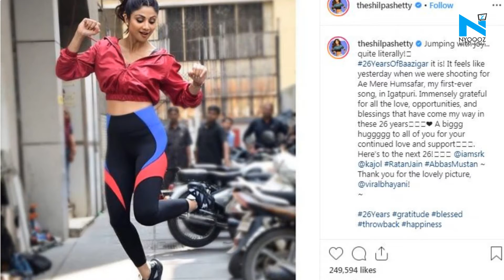On 26 years of Baazigar, Shilpa Shetty is 'Jumping With Joy'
Shilpa Shetty marked 26 years of her film Baazigar in the coolest way possible. On Tuesday, the 44-year-old actress posted a picture on her Instagram profile, in which she could be seen "jumping with joy." The actress recalled the times when she was shooting for the song Ae Mere Humsafar from the film.